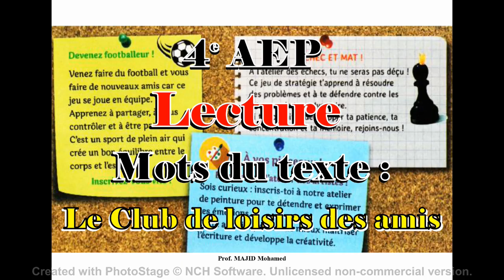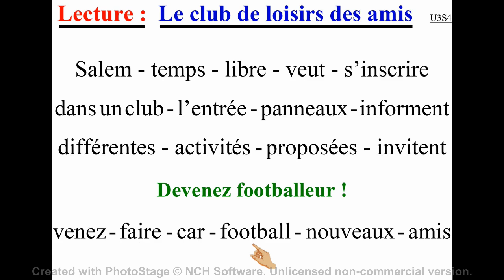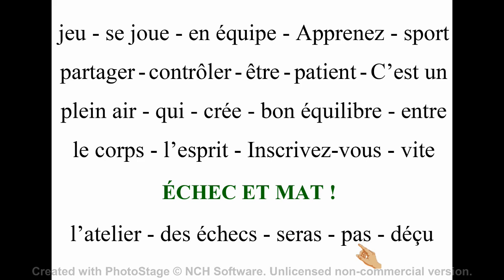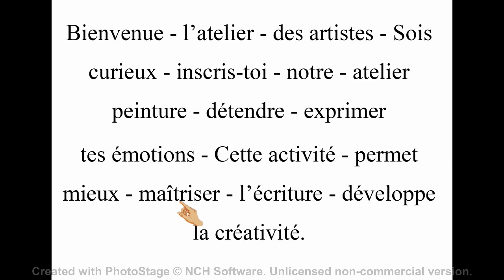4AEP = Lecture = Mots du texte = Le Club de loisirs des amis = Unité 3 = Sem4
4AEP = Lecture = Texte = Le Club de loisirs des amis = Unité 3 = Sem 4 - Livret = Mes apprentissages en français